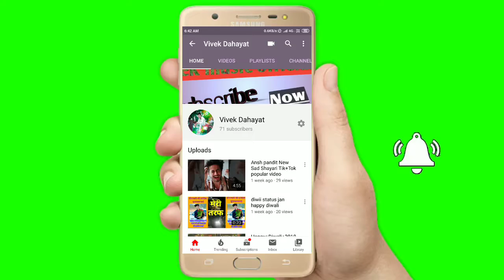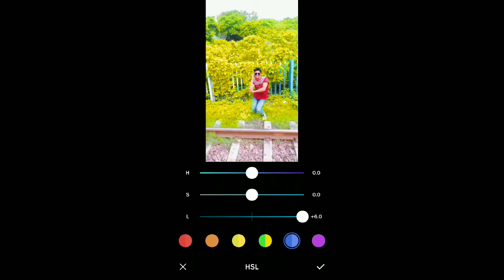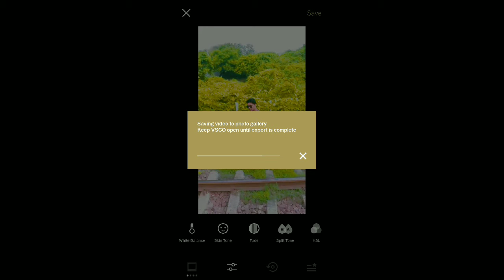video me background ka colour kaise change kare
video me background ka colour kaise change kare video me background ka colour kaise change kare